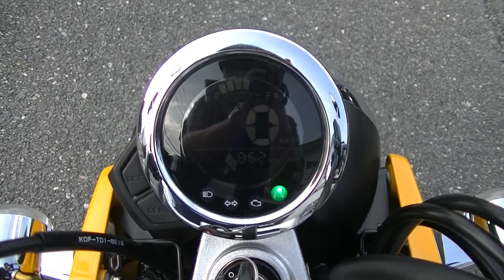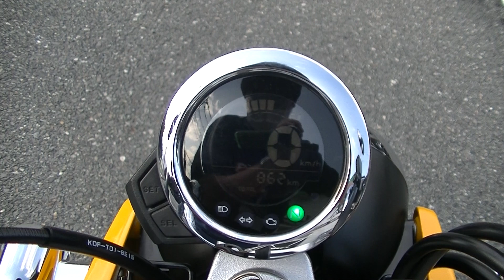26569 モンキー125